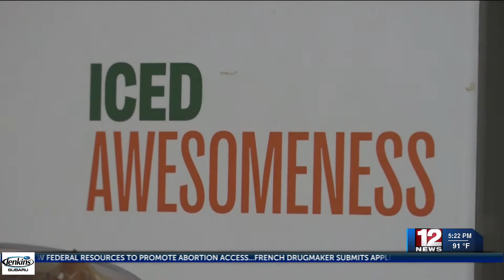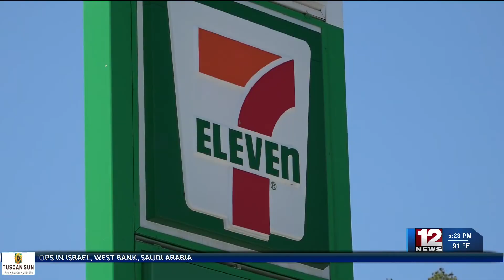Celebrating 7/11 Day at 7-Eleven